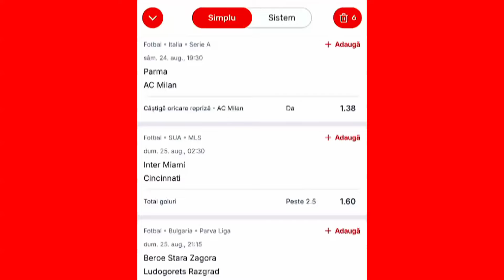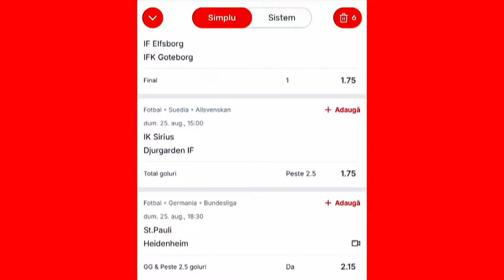Meciurile săptămânii la ”Pariază pe telefon”. 12 meciuri alese de Pandi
Pandi a ales 12 partide pentru această săptămână la rubriaca ”Pariază pe telefon”

Analizați-le și alegeți doar ce vi se pare mai interesant.

”Pariază pe telefon” este susținut de Superbet